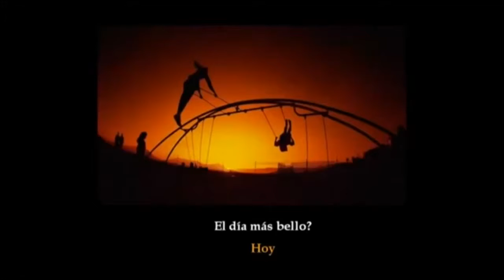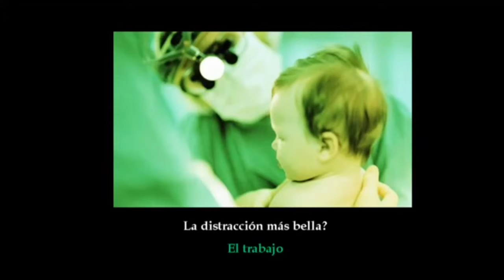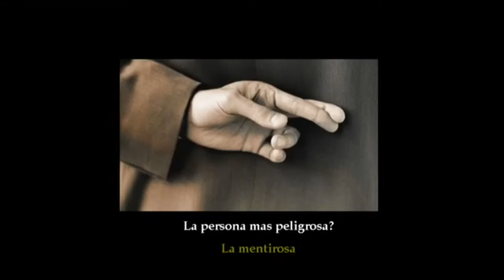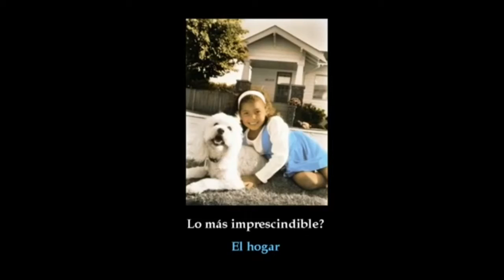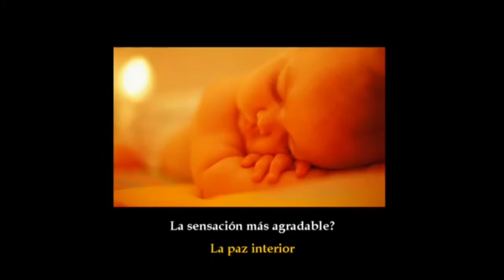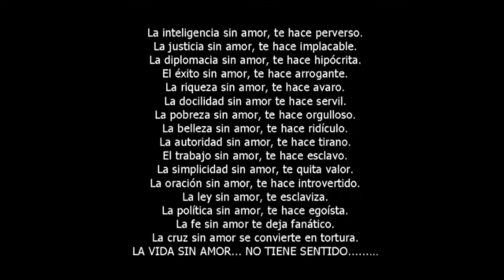YO TE BUSCO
CURA PARA EL ALMA